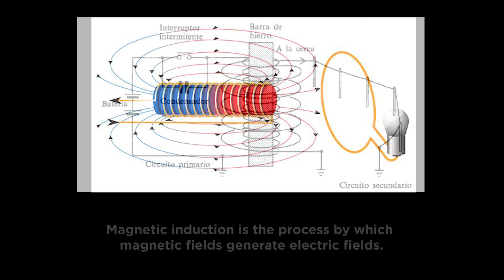FREE ENERGY THROUGH MAGNETIC REPULSION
FREE ENERGY WITH MAGNETS - FREE ENERGY THROUGH MAGNETIC REPULSION
You can get free energy with magnets. Get infinite energy with magnets and electromagnetism. Join us in this spectacular tutorial to generate infinite energy with magnets or free energy with magnets. Infinite energy is at your fingertips with this circuit with magnets that generate energy when you bring them close. Do it yourself, diy at home and get infinite energy with magnets with the NEW method 2022

Warning: The use, copy, manipulation or broadcast of this video or part of it without the author's consent is strictly prohibited. This video is protected by copyright.